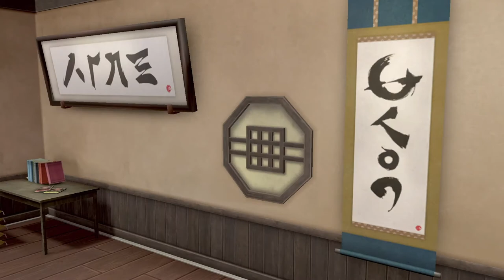ポケモン鎧6 #【RPG】ポケモンソードを振り返る（鎧の孤島編）「ポケットモンスター ソード・シールド」【Elza(エルザ)】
今回は「ポケットモンスター ソード・シールド（鎧の孤島）」をゲーム実況していきます。

-GAME INFO-
■タイトル：ポケットモンスター ソード・シールド　鎧の孤島　（ポケモン剣盾・Pokémon Sword & Shield　鎧の孤島　）
■対応ハード：Nintendo Switch
■ジャンル：コンピュータRPG
■発売元：株式会社ポケモン
■販売元：任天堂